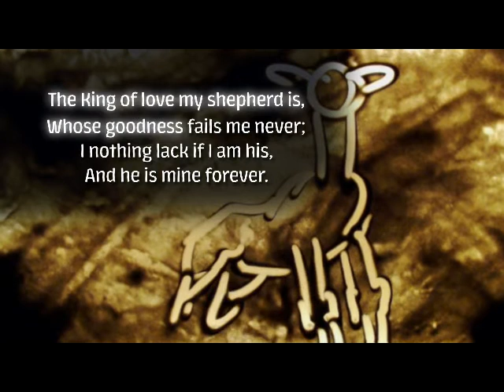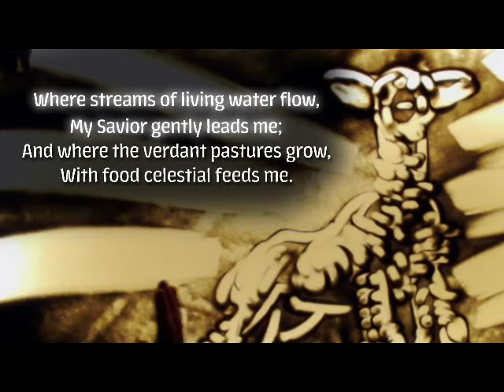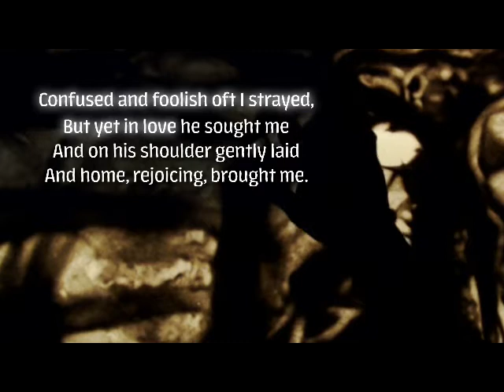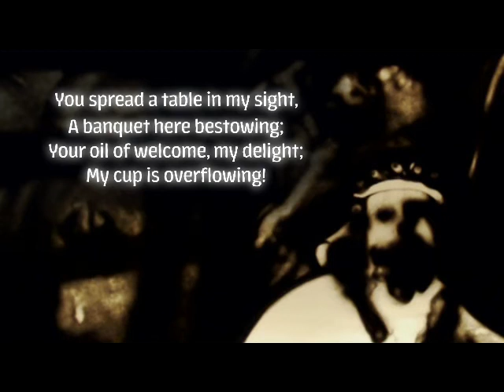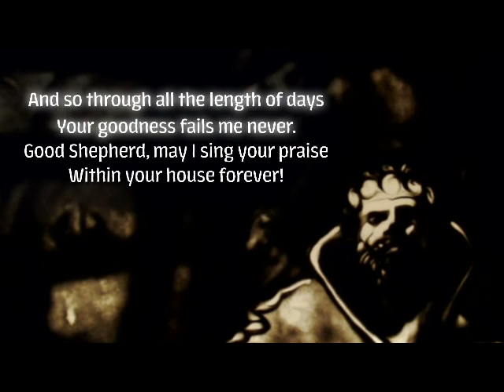Jesus Roots (Corona Edition) - Grow with Pastor Bill - Tuesday May 5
Happy Tuesday! Pastor Bill leads us in a devotion to strengthen our Grow root today.